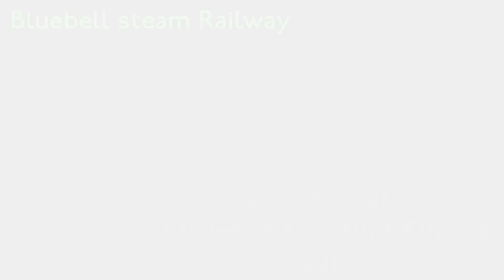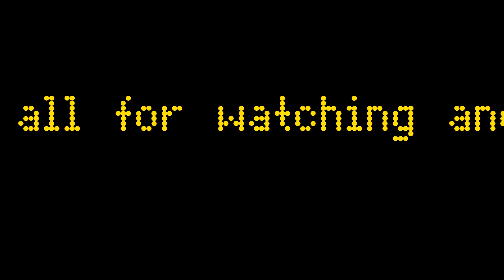The Bluebell steam Railway Santa special Unit 34059 at Horstead Keynes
Back in December 2023, Me and some of my family went to ride on the Bluebell Railway once again after quite some time, and luckily there were 2 fixtures (16/11/2023, 16/12/2023). So we decided to take the 16/12/2023 one since it is closer to Christmas but the only downside is that it was absolutely packed. I hope you enjoy.